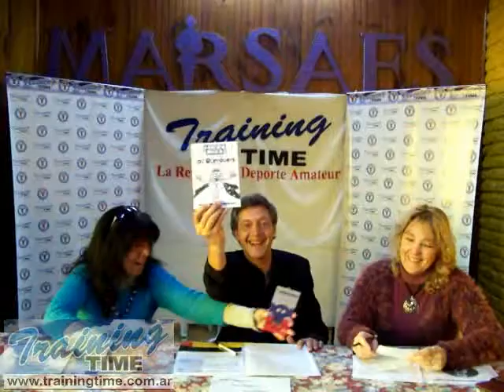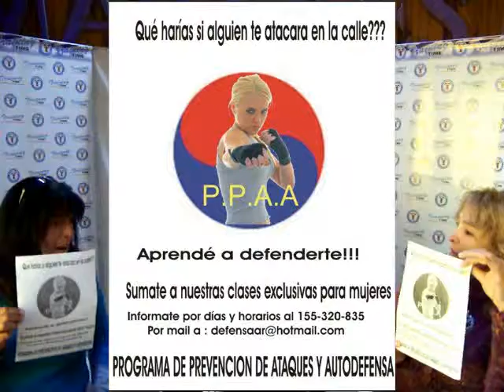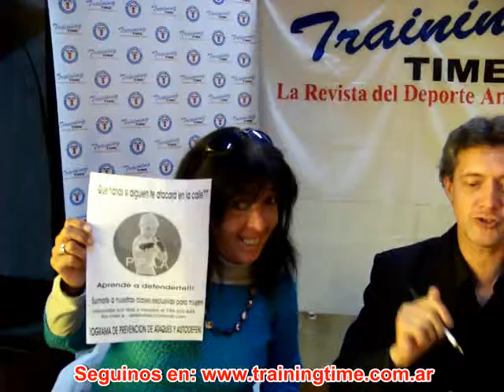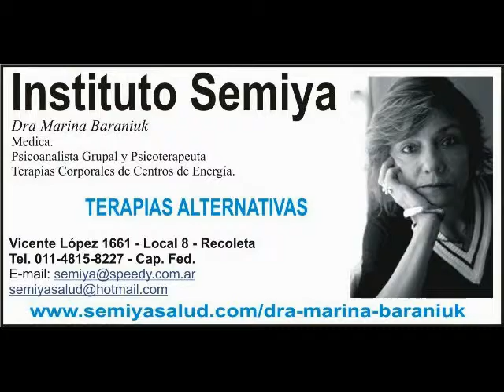5to Bloque Que Pasa? TV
El Programa de Training Time